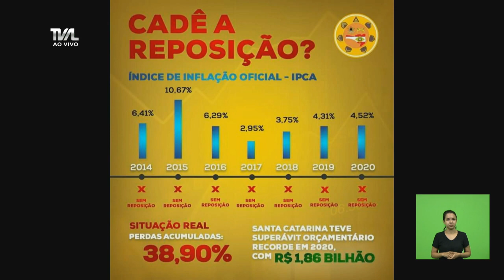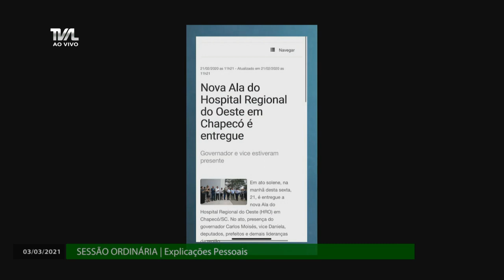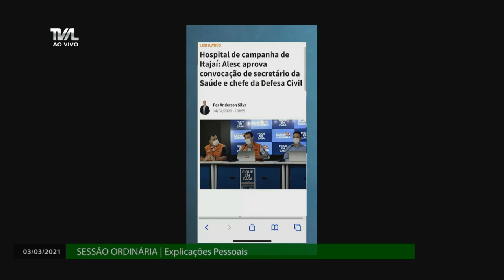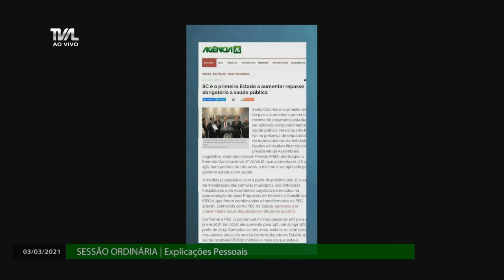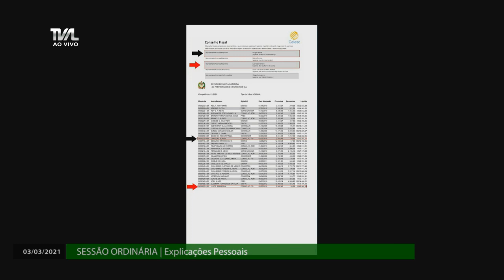Sessão Ordinária - 03/03/21